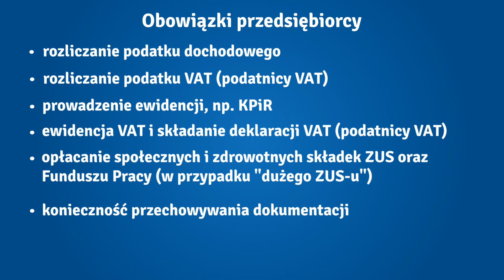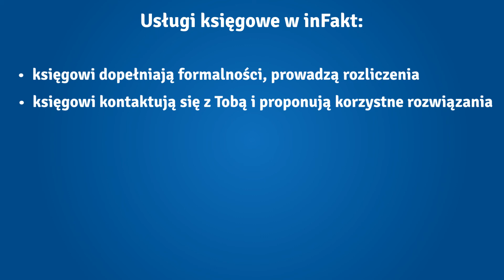Prowadzenie działalności gospodarczej - o czym trzeba pamiętać?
Prowadzenie działalności gospodarczej wiąże się z szeregiem obowiązków, o których musi pamiętać każdy polski przedsiębiorca. Niedopełnienie ich może oznaczać określone konsekwencje, ale na szczęście można ich z łatwością uniknąć. Przedsiębiorca może część zadań zlecić księgowym.

Obowiązki polskiego przedsiębiorcy można podzielić na trzy grupy. Dotyczą one:

► składek ZUS,
► podatku dochodowego i VAT-u,
► księgowości i przechowywania dokumentów.

Każdy z tych obszarów wymaga skrupulatności zarówno w samych czynnościach, jak i w dotrzymywaniu terminów, które polskie prawo zazwyczaj ściśle określa.

Obowiązki związane ze składkami ZUS

Oprócz składania dokumentów, przedsiębiorca musi przede wszystkim:

► śledzić aktualną wysokość składek (księgowi mogą w tym pomóc),
► opłacać składki do 10 dnia miesiąca (jeśli nie zatrudnia pracowników) lub 15 dnia miesiąca (jeśli zatrudnia pracowników).

Obowiązki dotyczące podatku dochodowego i VAT-u

Każdy przedsiębiorca jest odpowiedzialny za prawidłowe obliczenie podatku dochodowego. W przypadku najpowszechniejszych zasad ogólnych, używa do tego zapisów w KPiR (prostej ewidencji zawierającej wszystkie przychody i koszty). Kilka lat temu konieczne było także regularne składanie PIT-5 (L), ale obecnie nie ma takiego obowiązku. Zaliczkę oblicza się we własnym zakresie i należy ją wpłacić do 20 dnia miesiąca następującego po rozliczanym okresie (miesiącu lub kwartale).

Nieco inne obowiązki dotyczą podatku VAT. Przedsiębiorca musi zadbać o wypełnienie i złożenie deklaracji VAT-7 (K), która określa kwoty podatku naliczonego (od zakupów) i należnego (od sprzedaży). Ten ostatni należy wpłacić na konto urzędu skarbowego w terminie do 25 dnia miesiąca następującego po rozliczanym okresie (miesiącu lub kwartale). W tym samym terminie należy złożyć w urzędzie skarbowym deklarację VAT. Ponadto, przedsiębiorca musi prowadzić rejestry zakupów i sprzedaży VAT.

Księgowość i przechowywanie dokumentów

Trzeci obszar obowiązków przedsiębiorcy jest w istocie silnie związany z powyższymi. Każdy przedsiębiorca musi prowadzić księgowość -- w mniejszym lub większym zakresie. Do księgowości można zaliczyć takie czynności, jak prowadzenie rozmaitych ewidencji (KPiR, przebiegu pojazdu), obliczanie zaliczek na podatek dochodowy, sporządzanie i składanie deklaracji VAT, itp. Przedsiębiorca może tę czynność wykonywać samodzielnie (np. za pomocą Self Service w inFakt.pl) lub zlecić do biura rachunkowego (np. wykupując usługę All Inclusive w inFakcie).

Z księgowością ściśle wiąże się także obowiązek przechowywania dokumentacji firmowej. Przechowywać trzeba m.in. każdą wystawioną fakturę, rozliczony koszt firmowy, potwierdzenia zapłaty (zwłaszcza składek ZUS), wszelkie dokumenty dotyczące kasy fiskalnej (paragony, raporty dobowe), czy wydruki wszelkich prowadzonych ewidencji (zwłaszcza KPiR). Właściciel firmy musi przechowywać dokumentację przez 5 lat licząc od końca roku, w którym dokument został wystawiony.

Księgowi pomogą Ci dopełniać obowiązków!

Dobra wiadomość jest taka, że prowadzenie działalności gospodarczej nie musi oznaczać dopełniania tych obowiązków samodzielnie. Ogólnopolskie Biuro Rachunkowe inFakt oferuje księgowość All Inclusive, dzięki której możesz zlecić większość wymienionych powyżej czynności. Wybierz tę usługę, a księgowi:

► wypełnią za Ciebie KPiR i obliczą kwoty podatków,
► będą składać za Ciebie deklarację VAT,
► poprowadzą wszelkie ewidencję,
► będą przechowywać Twoją dokumentację,
► będą reprezentować Cię przed urzędem skarbowym i ZUS-em.

Dzięki temu masz pełen komfort, aby skupić się na prowadzeniu działalności gospodarczej -- nie musisz zajmować się kłopotliwymi formalnościami. Właśnie dlatego zdecydowanie warto skorzystać z usług biura rachunkowego. InFakt to jednak nie jest standardowe biuro księgowe -- wybierając jego usługi uzyskasz nie tylko brak formalności, ale także:

► stały dostęp do aplikacji online, w której wystawiasz faktury, sprawdzasz kwoty przychodów i kosztów oraz pobierasz skany faktur,
► odbiór dokumentów kurierem (w cenie usługi) lub za pomocą samodzielnie sporządzanych skanów elektronicznych,
► pomoc księgowych z ich własnej inicjatywy -- dzięki temu otrzymujesz propozycje korzystnych rozliczeń i możesz zaoszczędzić na podatkach.

Oto usługa warta swojej ceny -- dzięki niej prowadzenie działalności gospodarczej jest dużo prostsze!